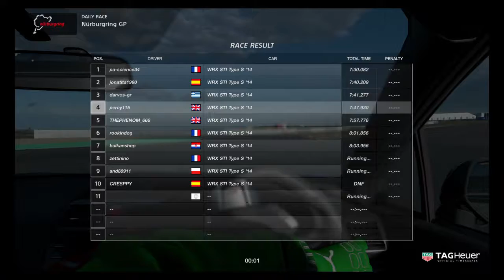Gran Turismo™SPORT_daily race #4 Nurburgring GP SUBARU WRX STI ONBOARD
Sim racing